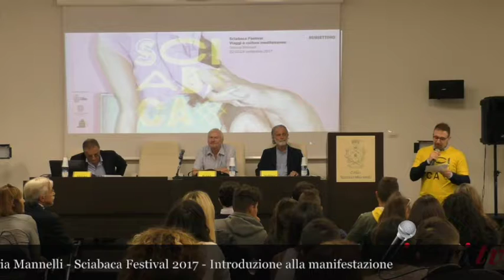Sciabaca Festival 2017 - Introduzione alla manifestazione - Soveria Mannelli (Cz)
seconda edizione
Organizzato da Rubbettino Editore

Introduzione alla manifestazione con:
Florindo Rubbettino, Editore.
Leonardo Sirianni. Sindaco città di Soveria Mannelli

Officina della Cultura e della Creatività di Soveria Mannelli, 22 settembre 2017.